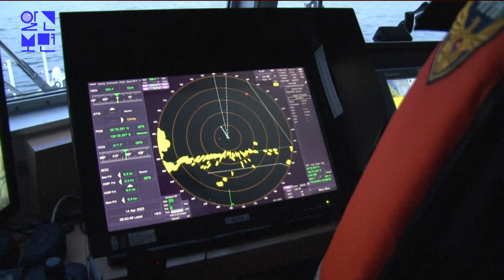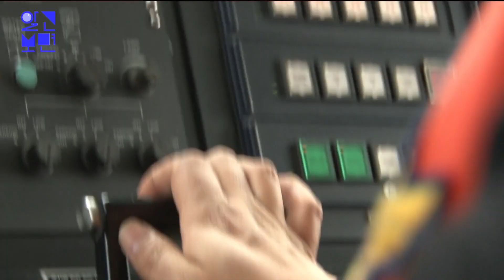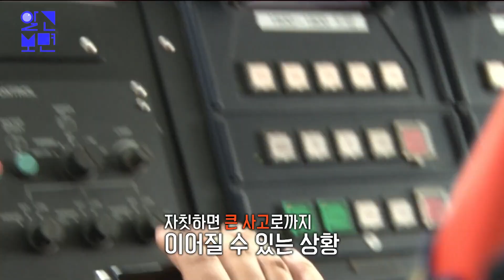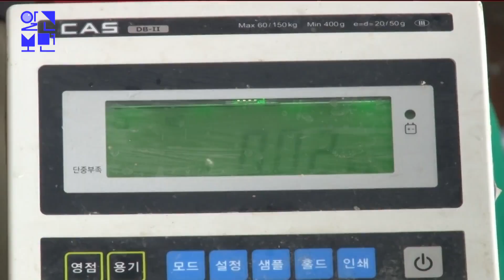북방한계선이 아슬아슬... 동해 최북단 황금어장, 저도어장 열리는 날!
동해안 최북단에 위치한 저도어장.
배 위에서 금강산과 낙타봉이
보일 정도로 북한과 가깝다.
4월부터 한시적으로 조업이 가능한 이 곳.
지난 14일 올해 첫 조업이 시작됐다.
개방 첫 날, 자리 선점을 위해 바다에서는
어선 레이스가 펼쳐진다.
북방한계선으로부터 1.8km 떨어져 있는
동해안 최북단 어장이어서 매년 고기잡는
구역을 벗어나는 어선이 생겨나는 상황.
개장 첫날에도 북상조류가 흐르고 있어
북방한계선 가까이 가는 배의 관리에 집중한다.
새벽 6시부터 시작한 조업.
이날 하루 잡아 올린 문어만 4000㎏..
동해 최북단 황금어장,
저도어장 개장 첫 날을 밀착했다.